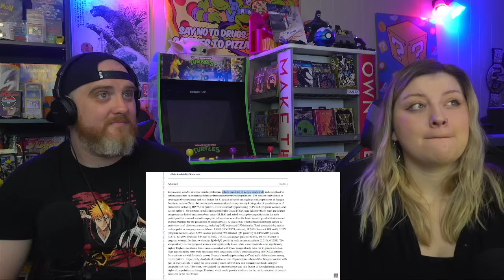The Insane Plot Armor of Cats @mndiaye_97 | HatGuy & @gnarlynikki React